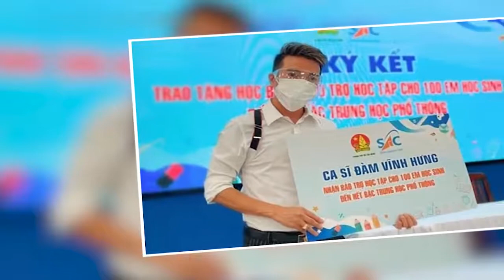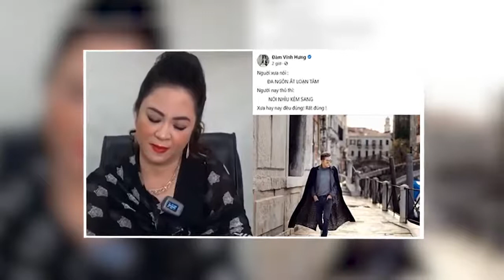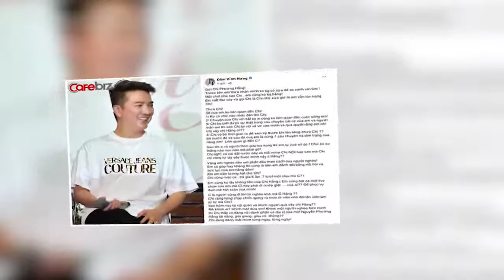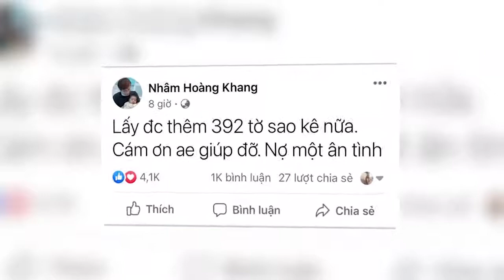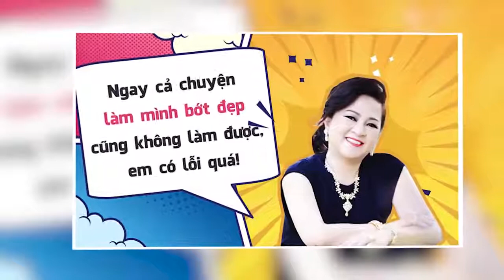Thượng tá Công an lên tiếng về phát ngôn ca sỹ Đờm Vĩnh Biệt